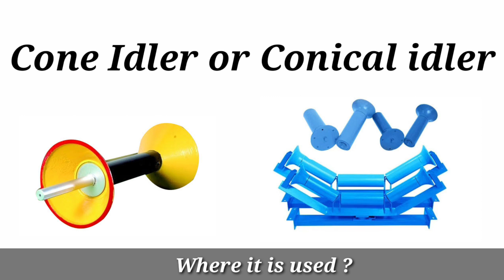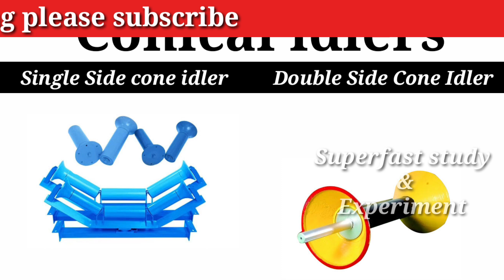Conical idlers | Cone Type Carring idler | Cone Type Carrying Idlers For Conveyors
Hello Friends

In this video we discuss about conical carring idler which is used in Conveyor Belts.